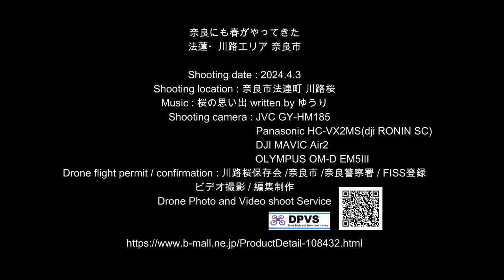【白黒Ver】奈良にも春がやってきた 奈良市法蓮川路エリア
奈良市内の桜の名所　佐保川の桜並木。最上流にある樹齢約170年の日本最古級ソメイヨシノ「川路桜」を今年も撮影しました。
満開の桜は、地元民じゃないと中々撮影することができません。
来年は護岸工事が予定されているので、もしかすると通行することが不可能かも。